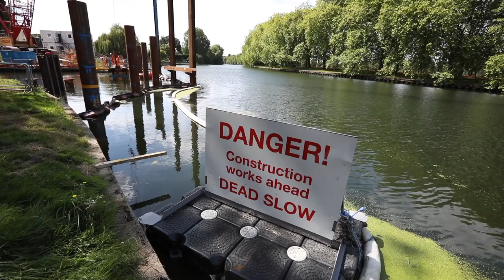Sheet Piling UK Ltd Thames Water Environment Protection Works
Sheet Piling (UK) Ltd are currently working on environmental protection works with our partners Eight20 on the River Thames, to protect the dwindling population of the European eel.

The sheet piling scope of works require the design, manufacture, fabrication, delivery and installation of 8no fenders piles, 20no structural support tubular steel piles and 5no ‘H’ piles.

These three elements of the environmental protection works are being constructed at the mouth of one of the many Thames Water Inlets, located along the length of the River Thames. The screens prevent the eels from swimming up the inlet and getting drawn into the pumping stations.

The ‘fender’ piles protect the eel screens from being damaged by river ‘traffic’ colliding with them. The structural support tubular steel piles located behind the ‘fender’ piles, will provide an elevated walkway between the riverbank and screen structure for maintenance purposes and the ‘H’ piles act as upstream and downstream end closure plates for the actual screens.

Before the works commenced all Sheet Piling (UK) Ltd personnel had to attend the Thames Water Safety Passport System Course at the Thames Water Training Centre in Reading, Berkshire. This training is to ensure that the project strict Health and Safety and Environmental procedures are adhered to.

Water safety is obviously paramount and two safety boats are deployed at all times whist works are being carried out. One safety boat is located ‘riverside’ ie on the outside of the floating boom and the other safety boat is located ‘workside’ ie inside the floating boom.

Water Rescue Drills (WRD’s)/Man Overboard Drills (MOD’s) are carried out on a regular basis to ensure that the high levels of water safety are maintained.

The above photograph shows several temporary works spud piles driven to their initial ‘set’ and awaiting surveying checks. Note all Sheet Piling (UK) Ltd are wearing lifejackets, safety boats are located both ‘riverside’ and ‘works’ side and a temporary floating boom has been erected across the mouth of the inlet.

The European Eel (Anguilla Anguilla is distributed throughout European estuarine and inland waters. The young eels (elvers) take residence in rivers and stillwaters and develop into yellow eels. Between 6 and twenty years later the yellow eel matures into adult silver eel, before migrating downstream and making the return journey to the West Atlantic to complete their complex life cycle.

Over the past 30 years the European Eel has experienced a population collapse. The number of elvers (young eels) migrating into European rivers has fallen to less that 5% of the 1980’s levels.

This decline has put the European Eel on the endangered list and made it the subject of new European legislation.

The Eels (England and Wales) Regulations 2009 Statutory Instrument came into force on 15th January 2010 and requires all owners of water undertaking and abstractions to fit suitable eel screens or equivalent eel exclusion measures.

The Environment Agency do not know why there has been this dramatic decline in the elver population. It is likely to be a combination of factors including climate change, habitat loss and obstruction of waterways.